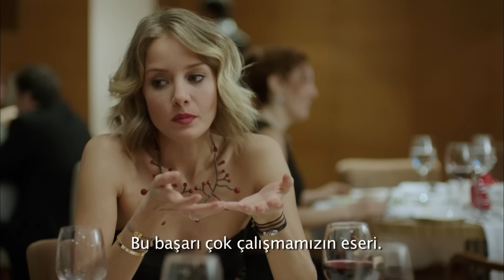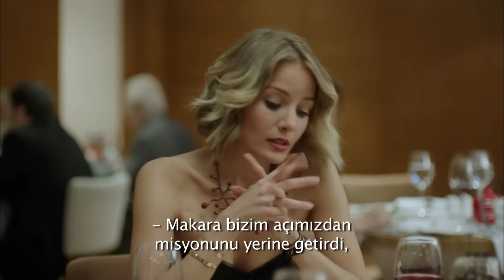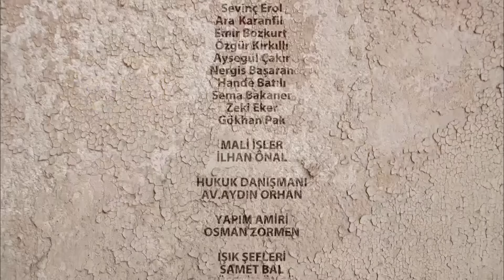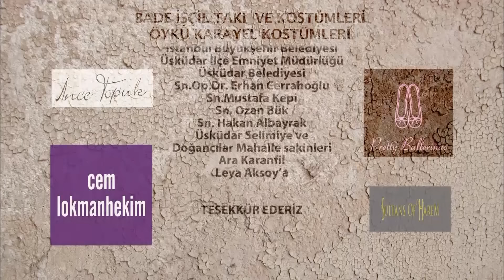ኩዚ ጉኒ ክፍል 78 | Kuzi Guni episode 78